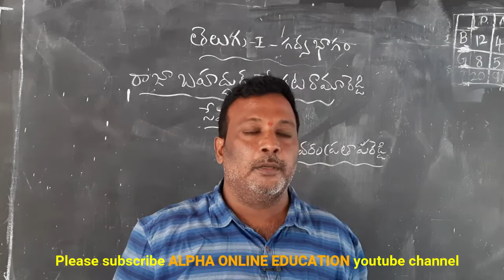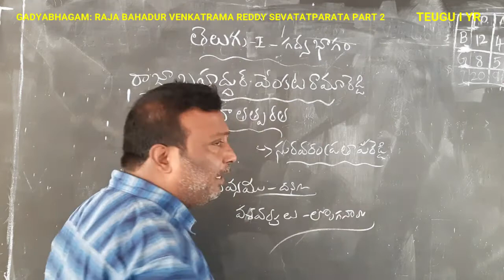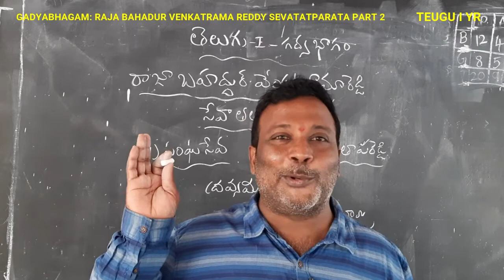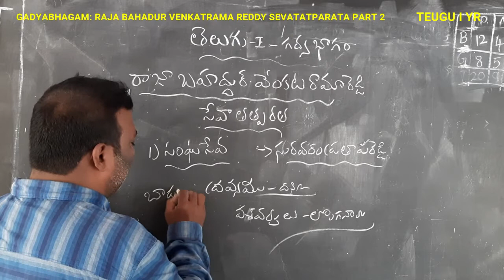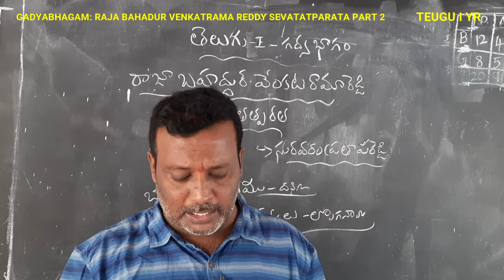TEUGU I YR: GADYABHAGAM: RAJA BAHADUR VENKATRAMA REDDY SEVATATPARATA PART 2